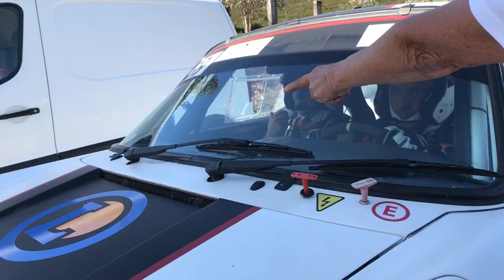En direct de Castifao . Tour de Corse historique. 19eme.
En direct de Castifao . Tour de Corse historique. 19eme. Es 10